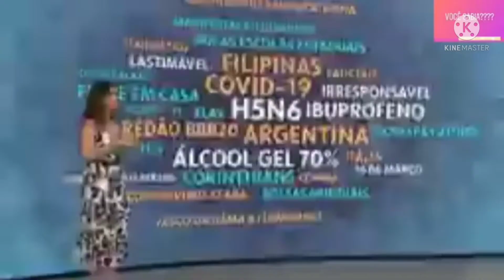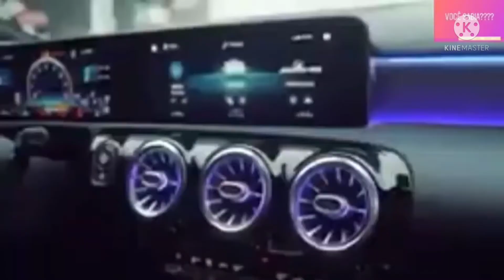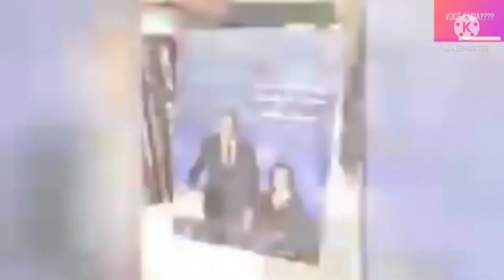ESSA É A VIDA LUXUOSA DO MILIONARIO WILLIAN BONNER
William Bonemer Junior, mais conhecido como William Bonner, é um jornalista, publicitário e apresentador de telejornais brasileiro. É editor-chefe e apresentador do Jornal Nacional, da TV Globo.
Nascimento: 16 de novembro de 1963 (idade 57 anos), São Paulo, São Paulo
Altura: 1,85 m
Nome completo: William Bonemer Júnior
Cônjuge: Natasha Dantas (desde 2018), Fátima Bernardes (de 1990 a 2016)
Filhos: Vinícius Bonner, Beatriz Bonner, Laura Bonner
Irmãs: Mariângela Bonemer, Cláudia Bonemer